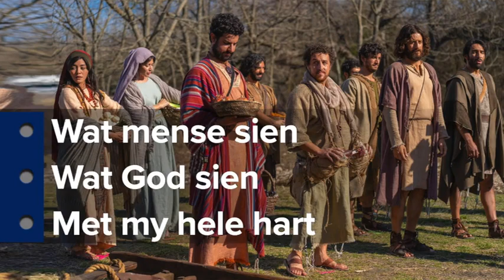Om God met my hele hart te dien - boodskap deur johannes vd merwe (ng kerk alkmaar)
Om God met my hele hart te dien - boodskap deur johannes vd merwe (ng kerk alkmaar). Markus 6:53-7:13